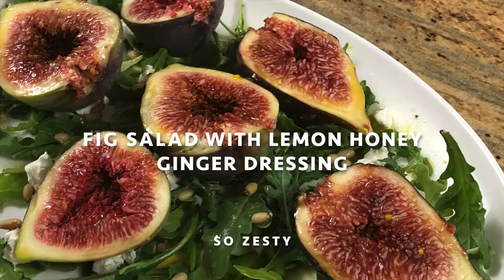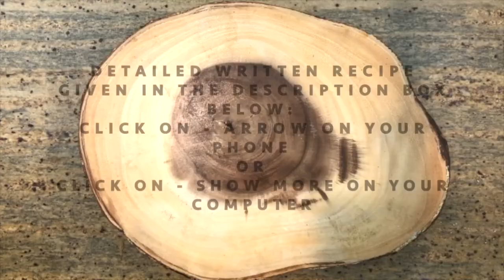Fig Salad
Fig Salad Recipe:
Ingredients:
3-4 Figs split in half
1 cup arugula
1/4 cup crumbled Goat cheese
3-4 tablespoons Pine nuts

For Dressing:
Juice of 2 lemons
1” grated ginger
1/4 teaspoon mustard paste
2 tablespoons olive oil
3-4 tablespoons honey
1/2 teaspoon crushed black peppers (optional)

Directions:
1. Spread arugula on a plate.
2. Top with goat cheese & pin nuts. Arrange figs over it.
3. Make dressing in a jar: Add lemon juice, ginger, mustard paste & oil. Shake & mix.
4. Top salad with dressing & Enjoy!